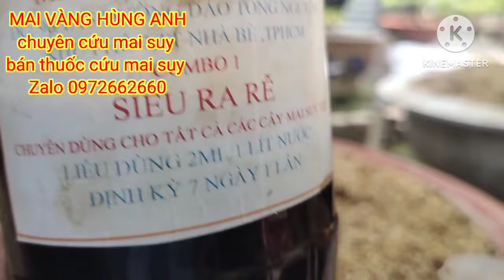cách tưới phân cho cây mai suy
mai vàng hùng anh, cách tưới phân cho cây mai suy